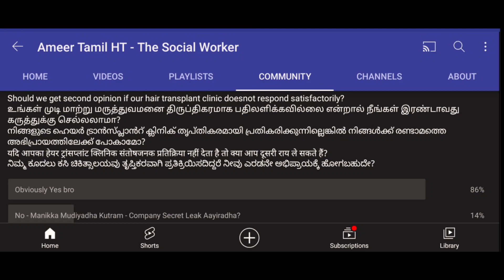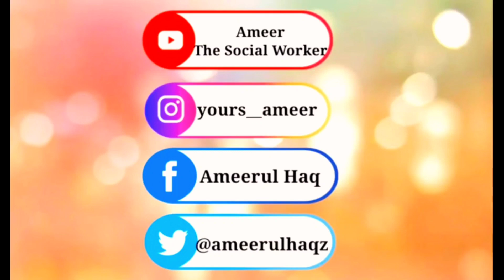Must Watch Video on Hair Transplant | Second Opinion is Your Right! Never Compromise!!!